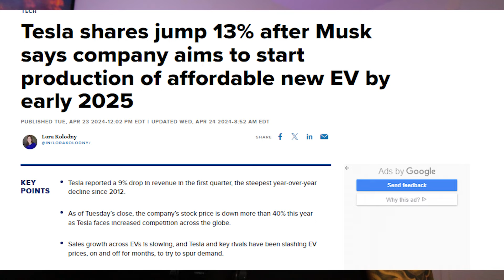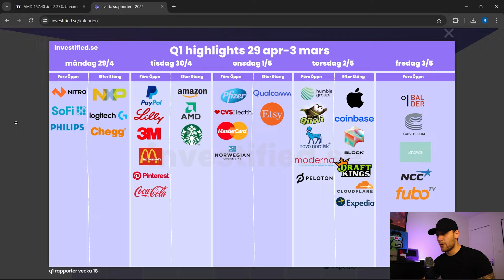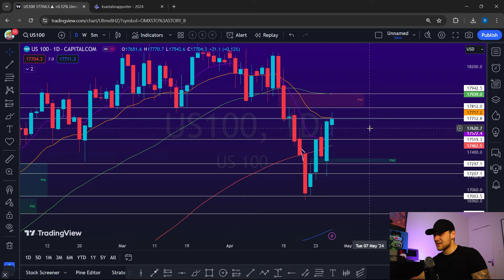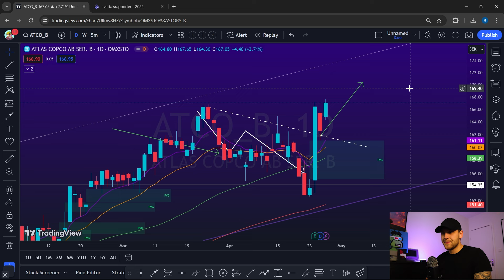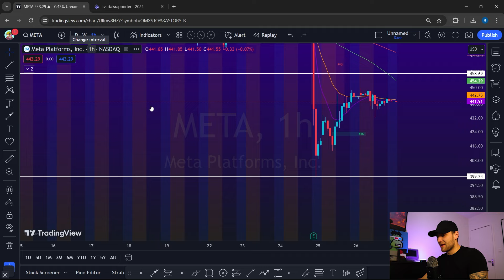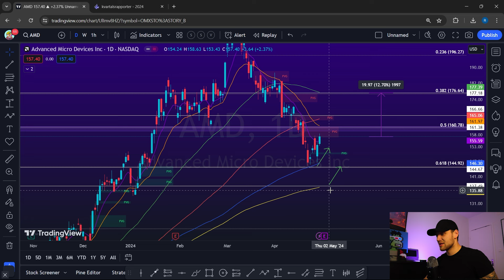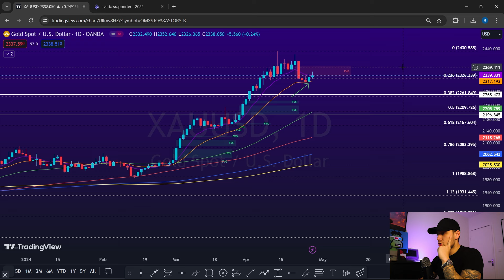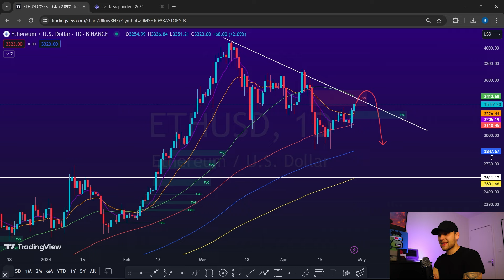KVARTALSRAPPORTER LYFTER BÖRSEN! | TESLA | META | ALPHABET | ATLAS COPCO | HEXATRONIC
En update på aktie, råvaror och crypto markanderna inför den kommande veckan. Vi analyserar  allt från de större indexen som NASDAQ SP500 OMXS30 till enskilda amerikanska och svenska aktier. Även råvaror och cryptovalutor får en teknisk analys update!

Utveckla din trading & investering!

Dagens update innehåller teknisk analys av följande Index:
OMXS30
NASDAQ 100
SP500

Dagens update innehåller teknisk analys av följande aktier :
Atlas Copco
Hexatronic

Alphabet
Tesla
AMD
Cloudflare
Meta

Dagens update innehåller teknisk analys av följande Råvaror:
Guld
Silver
Olja

Dagens update innehåller teknisk analys av följande Crypto:
Bitcoin
Ethereum
Solana

⏰Timestamps:⏰

0:00 NYHETER, Q1 & MAKRO
07:15 INDEX ANALYS
10:45  SVENSKA AKTIER
12:25 AMERIKANSKA AKTIER
19:05 OLJA GULD SILVER
21:00 CRYPTO & OUTRO